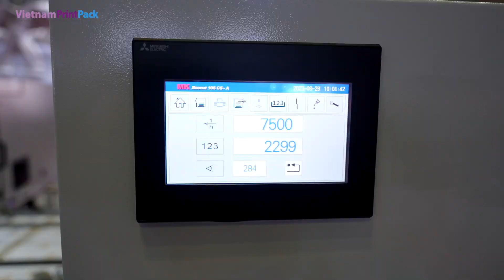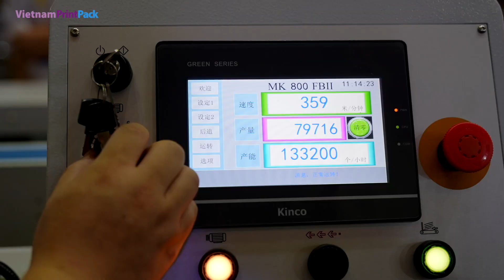VietnamPrintPack 2023 | 27-30/9/2023 | Day 3 Highlights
Triển lãm Quốc tế lần thứ  công nghiệp in ấn và đóng gói bao bì Việt Nam - VietnamPrintPack 2023
Diễn ra từ 27/9 đến 30/09
Tại: Trung tâm Hội chợ và Triển lãm Sài Gòn (SECC) Quận 7 TPHCM

The 21st Vietnam Int'l Printing and Packaging Industry Exhibition - VietnamPrintPack 2023
Show Date: September 27 to September 30
Venue: Saigon Exhibition & Convention Center(SECC), HCMC